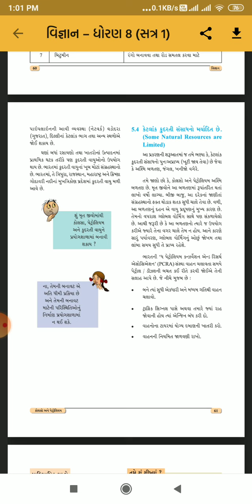ધો-૮ વિજ્ઞાન ચેપ્ટર-૫ કોલસો અને પેટ્રોલિયમ ભાગ-૨